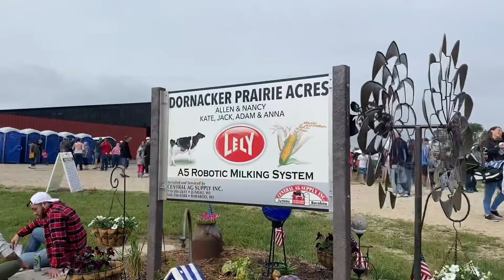Washington County Breakfast on the Farm 2022